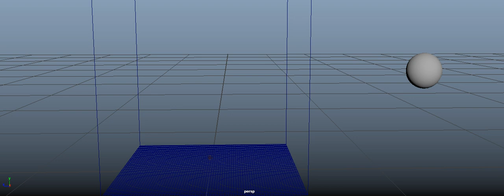Maya Smoke Collision